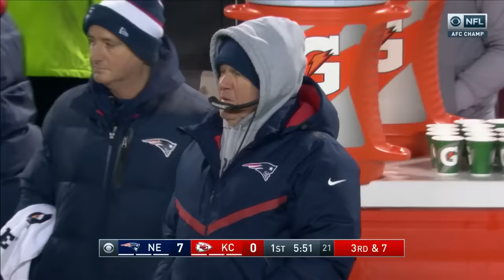The EPIC in Arrowhead! Patriots vs. Chiefs 2018 AFC Championship FULL GAME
NFL Game Pass is free through May! Click here for more full games!

00:00 - Start

24:08 - 2nd Quarter

50:58 - 3rd Quarter

1:18:43 - 4th Quarter